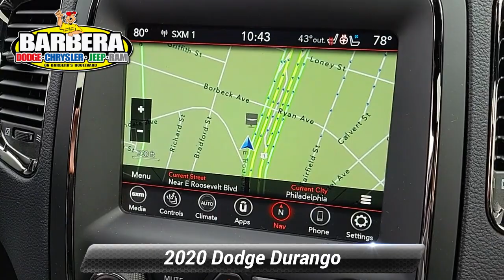Certified 2020 Dodge Durango R/T, Philadelphia, PA 23C1249A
Barberas Autoland

[RLVID:16495:6cdd5ecea737adc7:2c9b09dd3aff03fa:1]